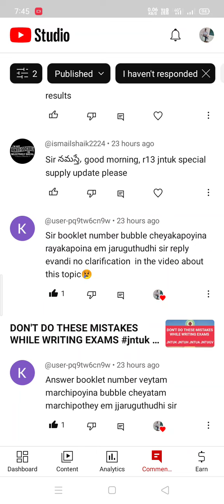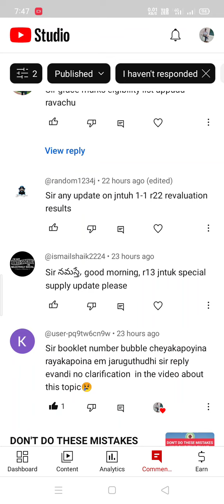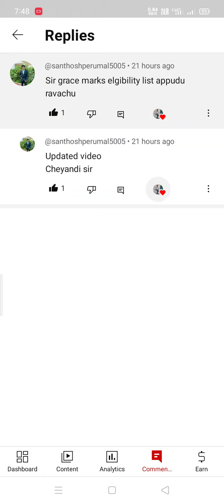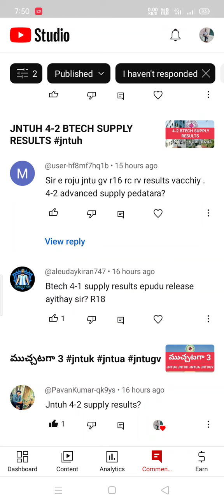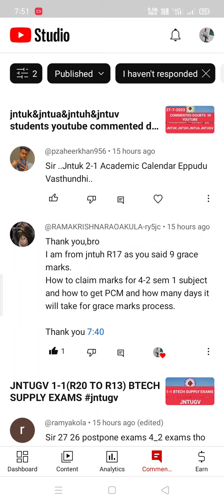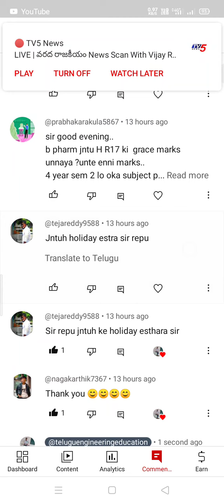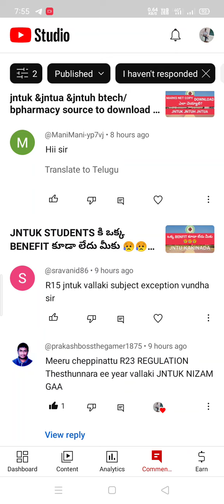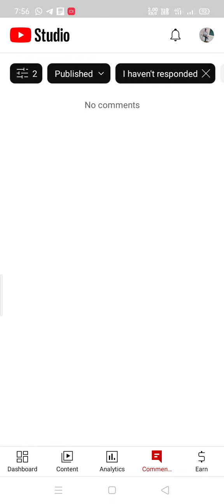jntuk&jntua&jntuh&jntuv students youtube commented doubts video||28-7-2023#jntuk